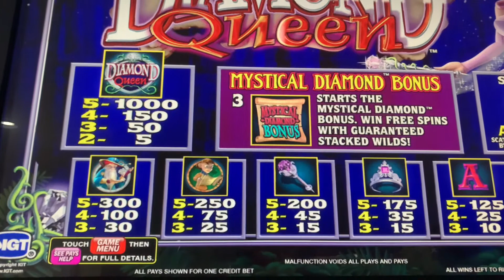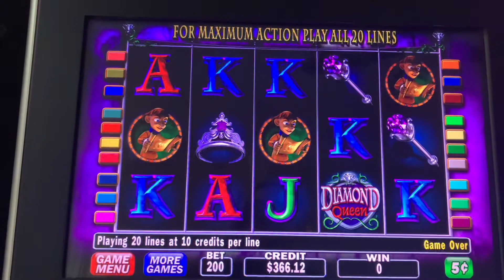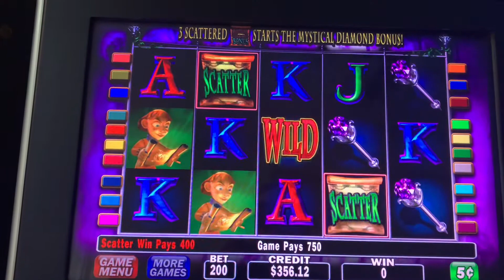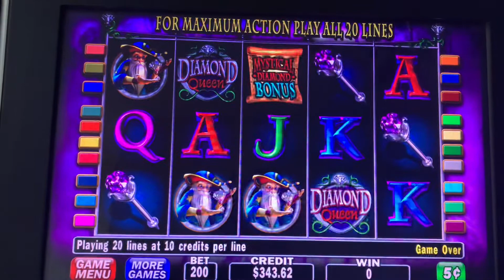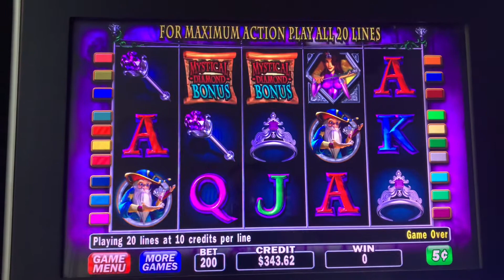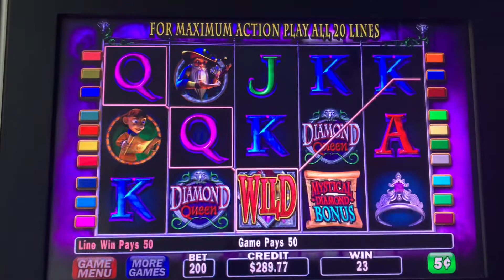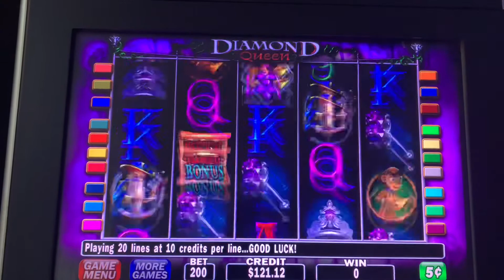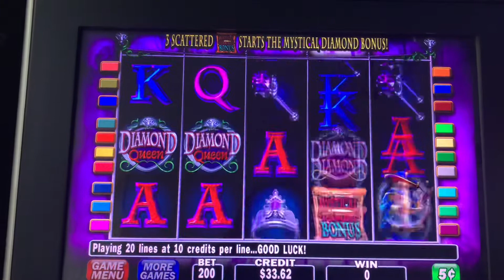$500 on Diamond Queen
One of my all time favorite games 🤩

Do you like Diamond Queen? What was max you have ever won on DQ?
Let me know, i hope that you all enjoy it as much as we do. We play it every time we are st a casino 😊

We love you all. Lets win Big 🍀🍀🍀🍀💴💴💴💴👍🏼👍🏼👍🏼👍🏼